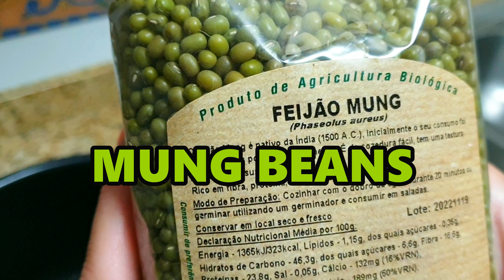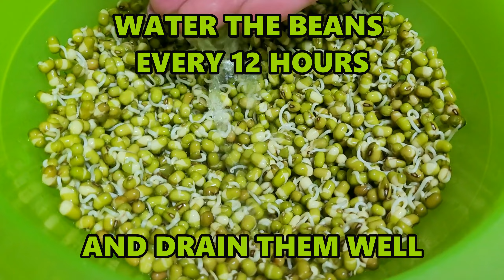HOW TO GROW MUNG SPROUTS AT HOME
Learn how to grow edible sprouts at home using mung beans (also called mungo, moong, green gram, maash, Vigna Radiata or Phaseolus Aureus).

This video shows you 2 easy and simple ways to do this. One way is using an empty bottle and the second way is using a strainer.